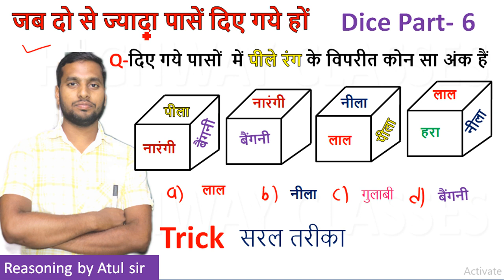Part- 6 dice reasoning tricks in hindi | pasa reasoning in hindi | Reasoning shorts | short tricks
reasoning for rbi office attendant
Reasoning for rrc group d
Reasoning for police
Reasoning for upsi
Reasoning for uptet
Reasoning for super tet 2021
Reasoning by Highway classes
reasoning classes
Reasoning tricks
Reasoning by Atul sir
Thanks Regards
Highway classes
By Atul sir
dice reasoning,dice chapter
dice chapter reasoning
dice chapter 1
pasa short trick
reasoning pasa short trick in hindi
manak pasa and sadharan pasa
diffrence between standered dice and general dice
dice reasoning for bank
dice bankers point
dice for upsi
dice for upsssc
dice for pet exam
reasoning trick in hindi
dice for rrb group d
reasoning syllabus for railway group d
best reasoning book for railway group d
non verbal reasoning for railway group d